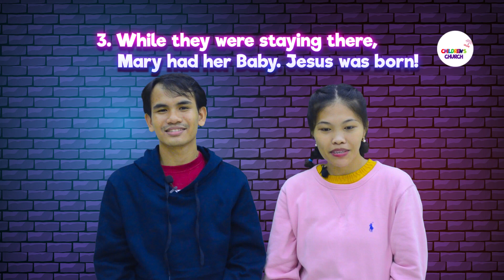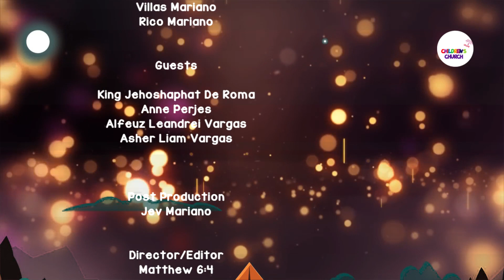CCO Lesson 11: Jesus Is Born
Happy day, friends! Excited na kami for today's Children's Church Online. Ngayong araw, malalaman namin ang istorya ng kapanganakan ni Jesus. Bakit naging kakaiba ang pagkasilang Niya? Bago tayo mag-celebrate kasama ang ating mga pamilya, mahalagang malaman natin kung bakit tayo nagsasaya tuwing Christmas.

Samahan natin sina Ate Jen, Ate Vickie, Kuya JD, Kuya Michael, Tito Rico, Lukas, Anna, Teacher Zillah, Zara, Zadie, pati na rin sina Teacher King, Teacher Ann, Drei and Liam sa episode na ito. Remember to always say, Thank You, Jesus!